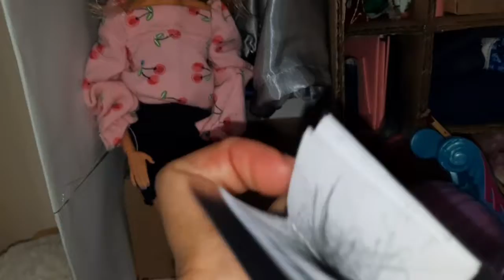AKU MENGHILANG DARI YOUTUBE ???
Terima kasih banyak atas support yang sudah di berikan.
We all very happy.
Terus support, agar kami pun semangat terus buat berbagi kegiatan sehari2 kami di sini.
Dan kami akan support juga channel kalian semua.
Maaf jika tidak bisa balas satu per satu komentar nya karena kesibukan di lain vlog kami mengurus dua bocah juga.

Sekali lagi terima kasih banyak.

Semangat!

PLEASE. 💕